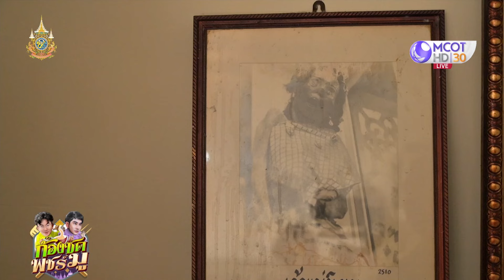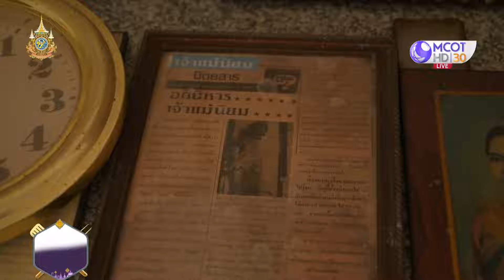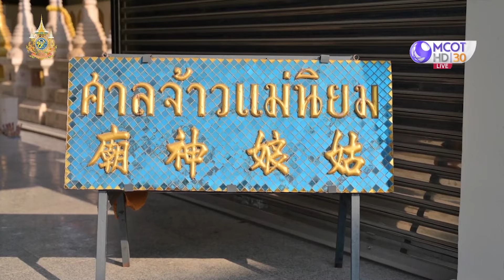(คลิปเต็ม) อาหารไทยโบราณ 4 ภาค คุณภาพความอร่อย การันตีกว่า 10 ปี (5 เม.ย. 67) | ก้องซด พชร์มู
ก้องซดพชร์มู | 5 เม.ย. 67 On Air
อาหารไทยโบราณ 4 ภาค คุณภาพความอร่อย การันตีกว่า 10 ปี